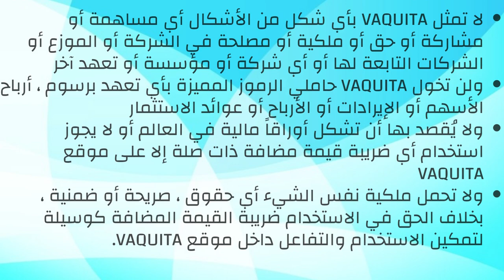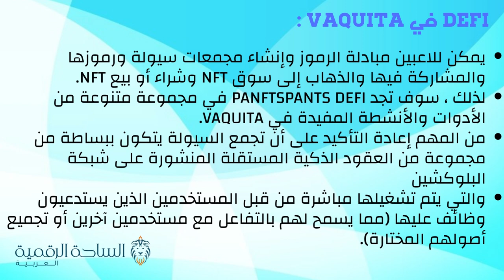VAT / Vaquita العملة الرقمية